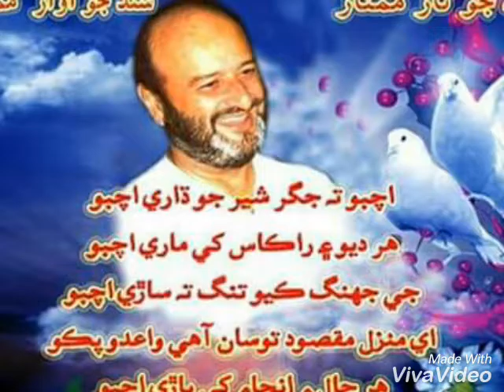Mumtaz bhutto.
Jago Sindhi Jago.Song..2017